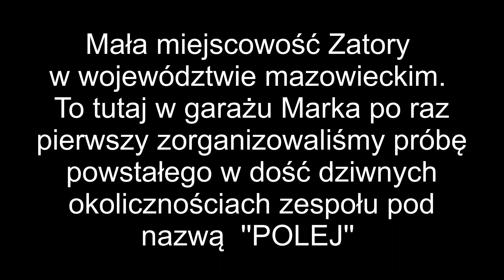Garage in Poland Part 1 - Maro & Highchant - Crazy Baldhead by Bob Marley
Film ten powstał w garażu mojego przyjaciela Marka.Razem mieszkamy w miejscowości Zatory w województwie mazowieckim.Od 2019 roku moim sąsiadem jest Luis,chłopak z Portugalii,a zarazem znakomity muzyk.Któregoś marcowego dnia ,podczas spotkania towarzyskiego powstała inicjatywa aby obaj panowie zagrali podczas próby nowo powstałego zespołu.Z racji dość specyficznych warunków powstania zespołu,wspólnie nazwaliśmy go, POLEJ .Skład zespołu stanowią panowie:Marek Jończyk ,grający na instrumencie klawiszowym i coś tam mruczącym na zasadzie mmm...mmm. hmmm oraz Luis Gomes Junior .grający na gitarze oraz śpiewający.Ja jako ten bez talentu muzycznego ale za to krętacz, nagrałem ich pierwszą próbę.